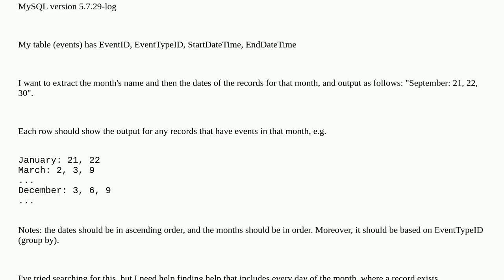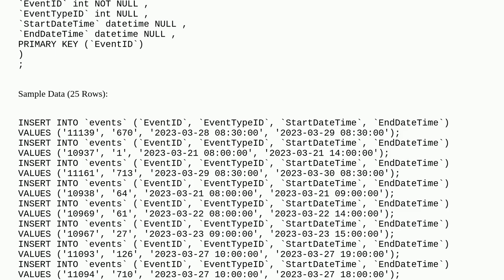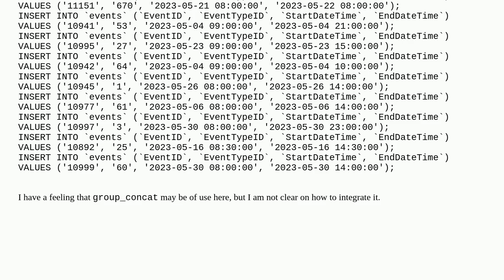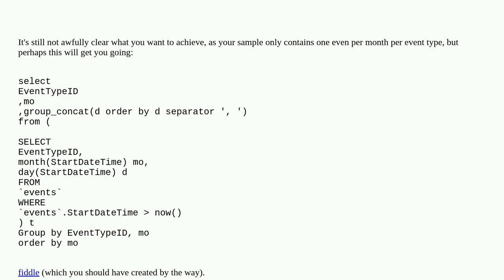MySQL - Show Month and Dates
A special thanks goes out to the community

  mysql